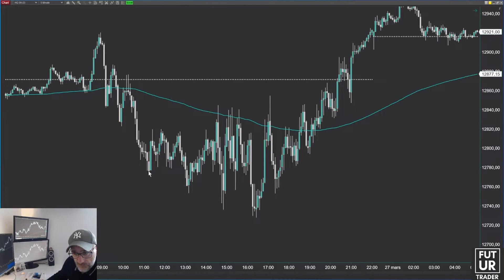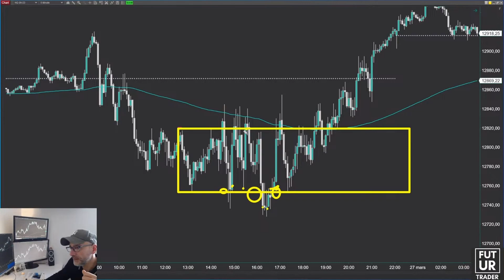Quelles sont les propriétés d'un RANGE en trading ?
C'est ce que je détaille dans cette vidéo extraite de mes lives quotidiens à 13h30.

CODE PROMOTION -15%  : FUTURTRADER15
Valable jusqu'au 31 mars 2023

Prenez votre 1er RDV de coaching, sans engagement, à très vite

COACHING Individualisé adapté à vos connaissances et votre psychologie.
Pas de blabla, pas de Kyrielle d’indicateurs, optez pour un trading simple.
Visez la simplicité et concentrez-vous sur le processus, again and again !
Le Clef de la performance est dans les détails.

CONTENU DU COACHING
- Apprendre à lire les marchés : Si vous ne savez pas ce que vous cherchez sur les prix, vous allez être tenter de le trouver dans les indicateurs.
- Apprendre à utiliser la plateforme NinjaTrader : Si vous ne maitrisez pas votre outil de travail, vous allez commettre des erreurs qui vous enfermeront du côté des perdants.
- Apprendre à construire une méthode qui fonctionne avec des statistiques à la clef. Si vous n’utilisez pas une méthode gagnante vous courrez à votre perte.
- Apprendre à identifier vos points forts et vos points faibles. Si vous misez tout sur la technique, tôt ou tard vos faiblesses psychologiques viendront inlassablement éroder vos plus value.
- Apprendre au côté d’un trader professionnel. Si vous pensez être différent des autres et que vous allez y arriver tout seul, alors vous devrez passer par tous les étapes que le professionnel a connues, vous allez vous user moralement et psychologiquement.

Pour votre réussite et faire un coaching de qualité, je réalise un bilan gratuit avant le démarrage du coaching afin d’identifier vos connaissances, points forts et points faibles.
MON OBJECTIF
Partager mes connaissances pour accélérer votre apprentissage…